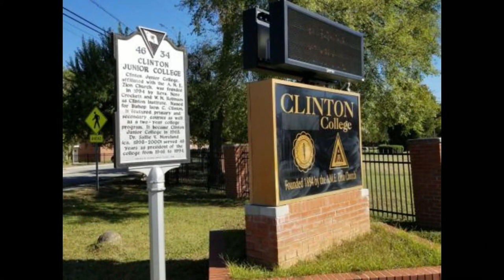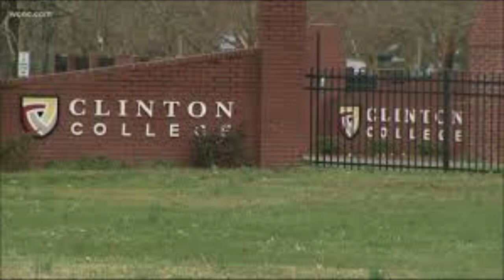Clinton College School Song